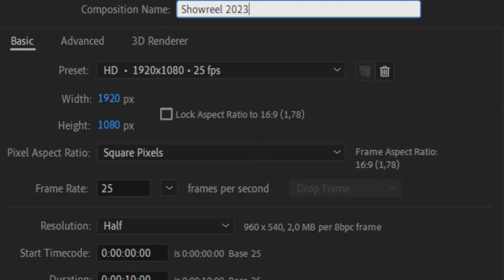Typography Showreel Term 1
Some snippets and highlights of my Second Year Term 1 motion design project. We learned about various typography techniques in After Effects. Enjoy!